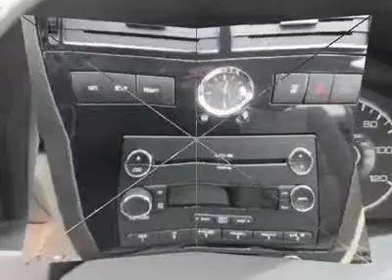2008 Ford Fusion - 4dr Car Cedar Rapids Iowa 19499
2008 Ford Fusion

4001 1st Ave. South East

Looking for the right vehicle? Today could be your lucky day. With 27981 miles, this WHITE, 2008 Ford Fusion equipped with Automatic transmission could be yours. Request more information and set up a test drive right away.